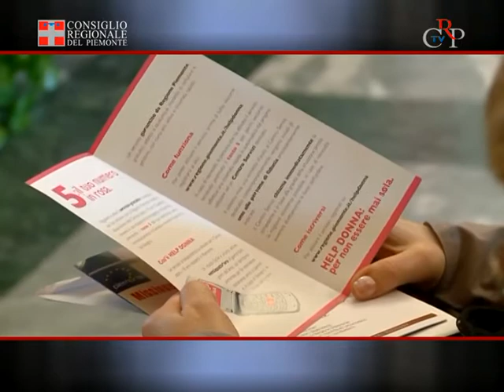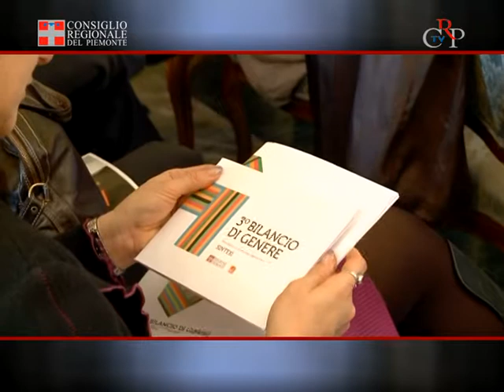CrpTv n.08 del 09 marzo 2012 - Terzo Bilancio di genere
Valutare e orientare le strategie amministrative e la spesa pubblica secondo criteri di pari opportunità. Questo è lo scopo del bilancio di genere della Regione Piemonte, curato dall'Ires e presentato nella sua terza edizione a Palazzo Lascaris, mercoledì 7 marzo. Sono intervenuti l'assessore regionale agli Enti locali Elena Maccanti, il consigliere regionale segretario Gianfranco Novero e le rappresentanti dei principali organismi di parità della Regione.

[Intervista Gianfranco Novero, componente Udp, e a Giuliana Manica, presidente Consulta delle Elette]